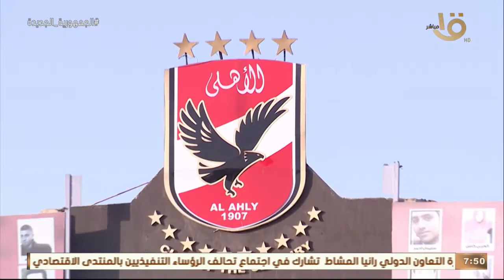صباح الخير يا مصر | تاريخ مواجهات الأهلي والوداد في دوري أبطال إفريقيا